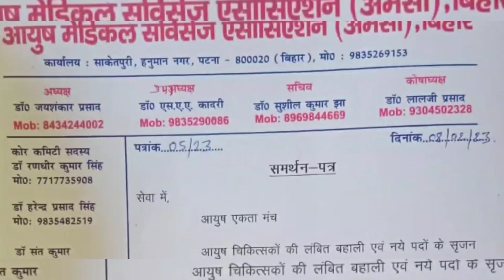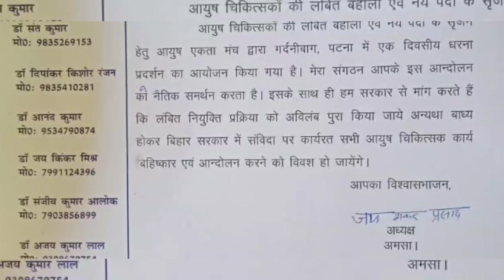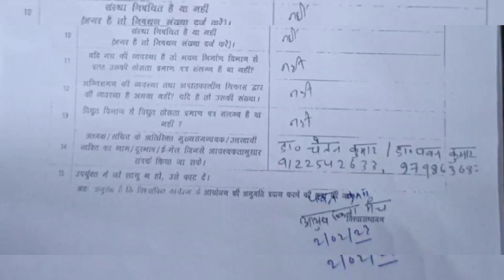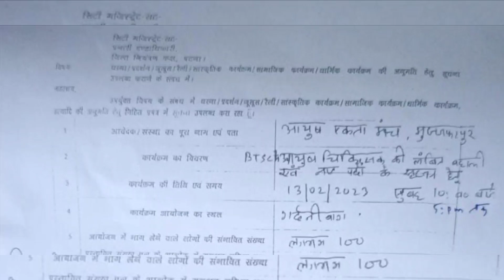BTSC 3270 आयुष पर बड़ी अपडेट । BTSC 3270 AYUSH LATEST UPDATE